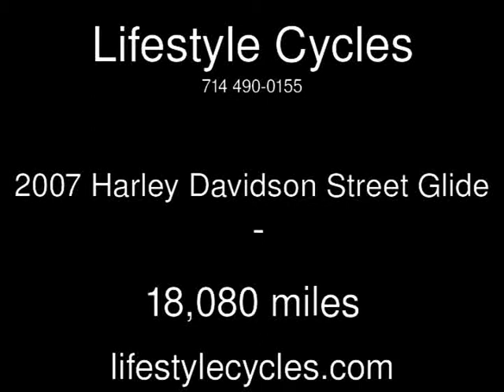2007 Harley Davidson Street Glide Used Motorcycles - Anaheim,California - 2014-05-28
See more details about this used motorcycle This 2007 Harley Davidson Street Glide with 18,080 miles is for sale at Lifestyle Cycles.